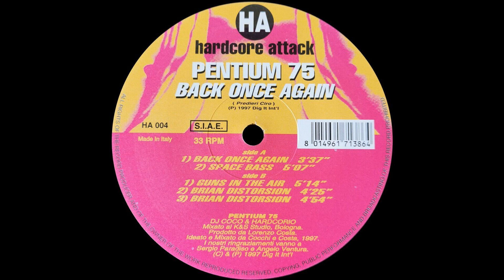Pentium 75 - Brian Distorsion (Mix 1)